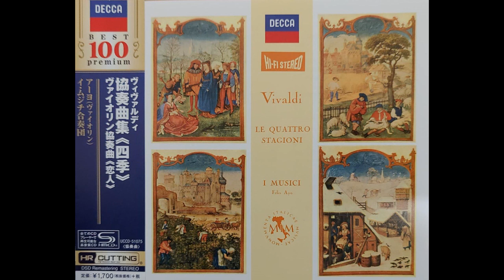Vivaldi : The Four Seasons (`Winter`)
00:00 1. Violin Concerto In F Minor (`Winter`) 1. Allegro Non Molto
03:22 2. Violin Concerto In F Minor (`Winter`) 2. Largo
06:03 3. Violin Concerto In F Minor (`Winter`) 3. Allegro

Vivaldi
I Musici
high-fidelity SHM-CD Japan